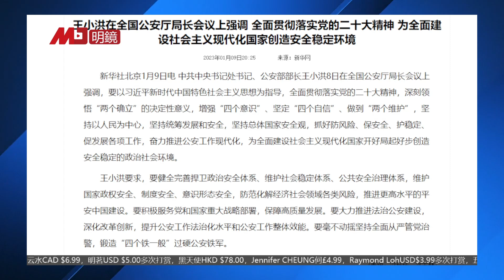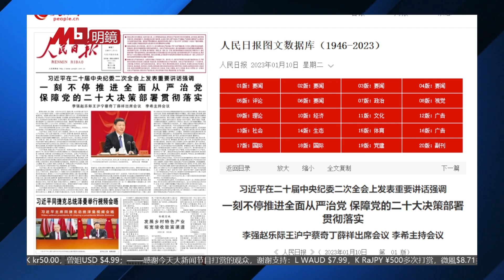刘彦平被判死缓，王小洪现身捍政治安全；习近平：严厉打击“有背景”的“政治骗子”；德国防委主席访台，赵立坚外放边界司 | 局势：218期（下）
更多新闻资讯来源：
明镜新闻网